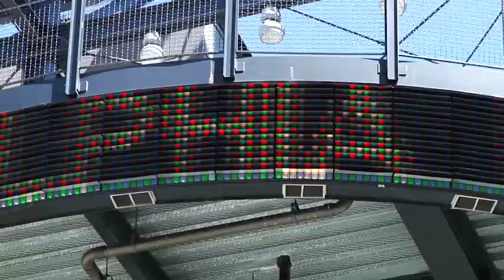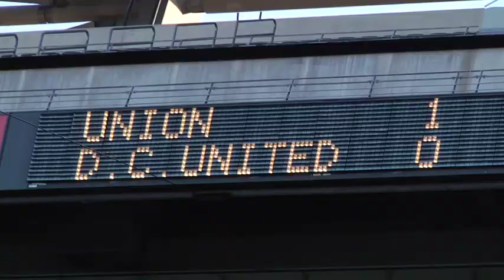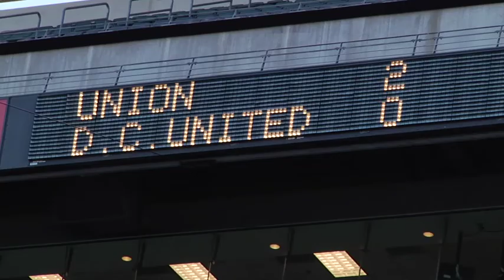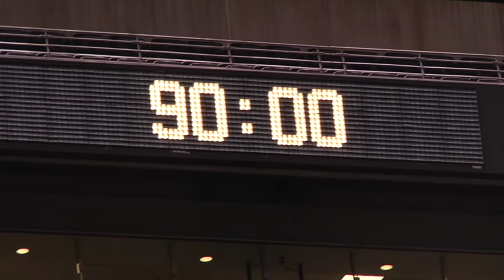A NIGHT TO REMEMBER: DIRECTOR'S CUT